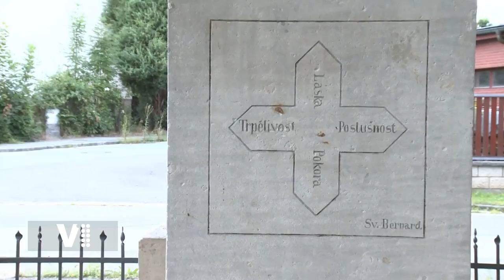Hradecký expres 31/2021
0:20 Úvod
0:29 Tělocvičná hala Pouchov
1:52 Oprava historického chodníku v ulici Jana Koziny
3:06 Město vybavuje stavbu odlehčovací služby v Honkově ulici